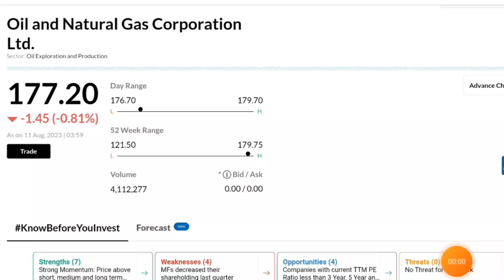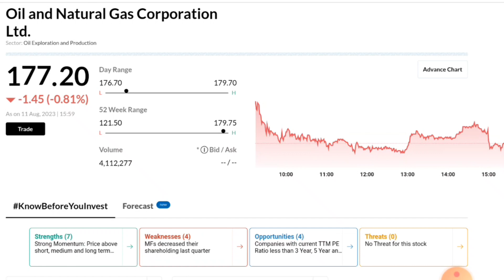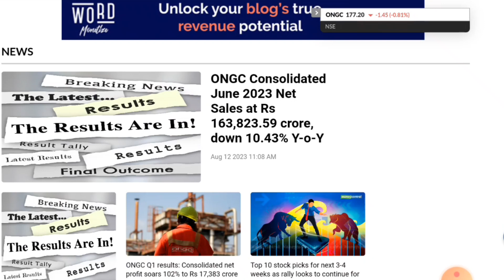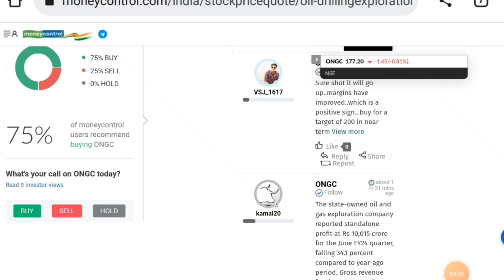ongc share latest news today buy now q1 RESULT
ongc share latest news today buy now q1 RESULTongc share analysisongc share analysis for long termongc share analysis todayongc share newsongc share news latestongc share news todayongc share news tomorrowongc share priceongc share price mondayongc share price targetongc share price todayongc share q1 result fy24ongc share reviewongc share targetongc share today